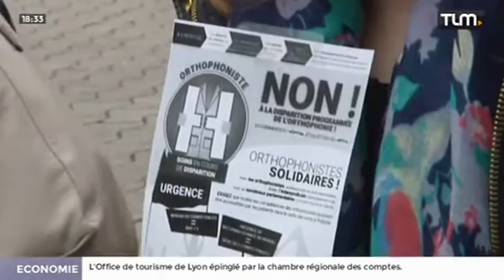Les orthophonistes en colère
Sites webs/blogs, copiez cette vidéo avec le bouton "Intégrer" !
 Les orthophonistes ont manifesté devant l'hôpital Edouard Herriot pour demander une revalorisation de leur statut.